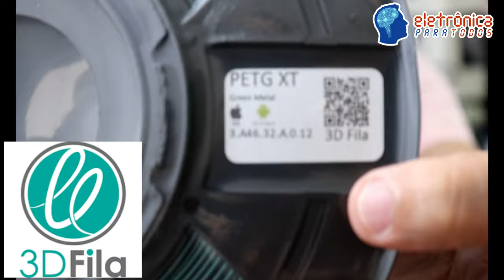IMPRESSÃO 3D - REVIEW SOBRE ALGUNS FILAMENTOS NACIONAIS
Neste video iremos MOSTRAR as IMPRESSÕES 3D realizadas com 4 MARCAS de Filamentos 3D disponíveis no mercado nacional! o.O

Sim! Estamos dando continuidade e vamos falar com certeza sobre as 4 marcas que comentamos no último video.

Bom, sem "adiantar" muito, ou tudo, sobre o video, imprimimos neste video, 4 a 5 lindos VASOS, que podem ser utilizados para Plantas Ornamentais ou qualquer outro tipo de funcionalidade.

As impressões foram realizadas utilizando as MESMAS CONFIGURAÇÕES para TODAS as impressões e mesmo tipo de FILAMENTO, que foi o PLA (Ácido Polilático).

Querem saber o que aconteceu no final de todas essas impressões 3D?

Tá curioso(a)?! ;)